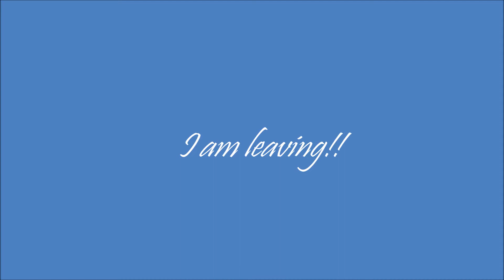"I am leaving": Andrex puppy moving out.....very funny....The cup song.....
Simba decides to move to the other room. music: The Cup Song